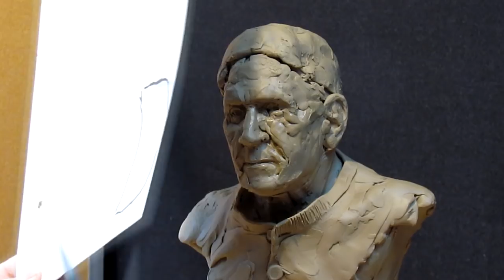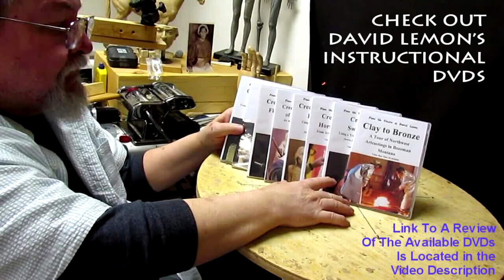Sculpting With No Magnifiers For the First Time in Almost Six Months